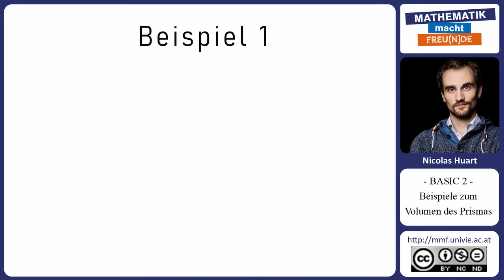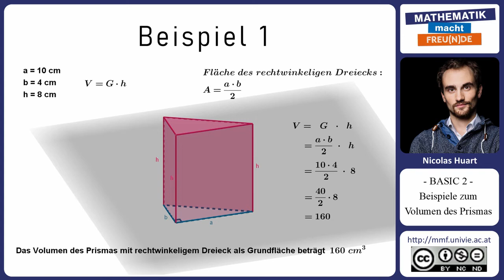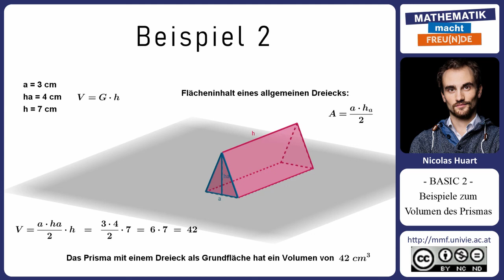Volumen von Prismen BASIC 2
Volumen von Prismen